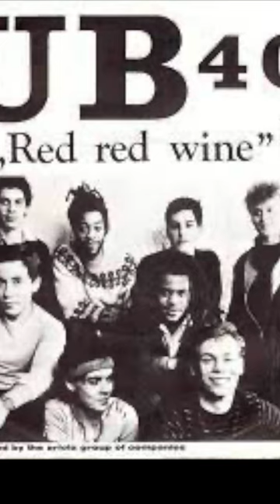Red Red Wine - UB40